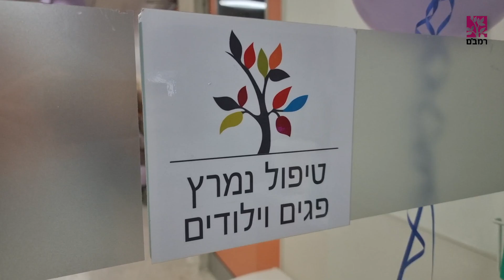יום הפג הבינלאומי ברמב״ם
בכל העולם מציינים היום (יום ה' 17 לנובמבר) , את יום הפג הבינ"ל. על פי ההערכות נולדים מדי שנה 15 מליון פגים - שדורשים טיפול מיוחד ומסור כדי להבטיח את השרדותם. בפגיה של בית החולים רמב"ם בחיפה, מהגדולות בארץ, מציינים את היום בהזמנת משפחות לתינוקות שטופלו בפגיה בשנים האחרונות, להפנינג עם כיבוד ובלונים וצילומים משותפים. הפגים שברוב המקרים מאושפזים במקום לתקופות ארוכות גורמים למשפחות מכל המגזרים שחולקים חוויה משותפת - להתאחד ולהסיר מחסומים.

מתאריך: 17 בנובמבר 2022
דוברות רמב"ם